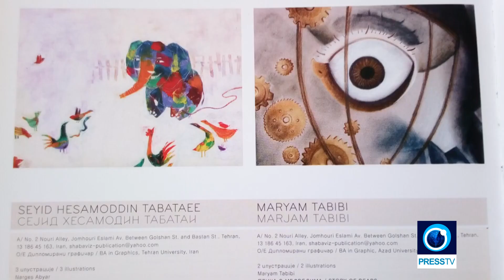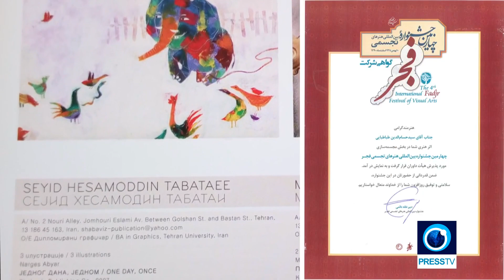Hezar Afsan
This program introduces Asghar Saffar, an Iranian animator, and Hessam Tabatabaee, a book illustrator.